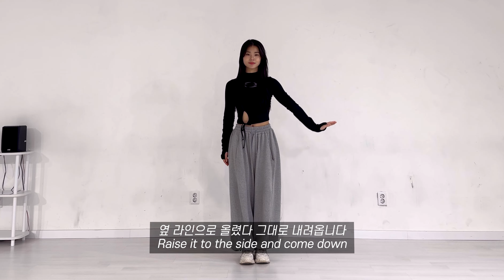[댄스 배우기] 여자 아이돌 안무에 무조건 들어가는 춤🩷| 진짜 쉬움 주의❗️| Pretty line like a girl idol | Dance tutorial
*거울모드입니다. 보이는 그대로 따라하세요!
*This is mirror mode.

K-POP 댄스에 무조건 들어가는 팔 라인입니다!
차근차근 연습해 두면 안무를 따라 할 때 더 쉽고 더 예쁜 동작을 만들 수 있습니다!

집에서도 부담 없이 따라 할 수 있는 춤이니 언제 어디서든 여러분들이 가능한 시간에 재생해두고 따라 해 보세요!

루틴이 익숙해지면 프리스타일로 골반이나 스텝을 적용하는 부분도 꼭 연습해 보세요!
여러 번 하다 보면 춤을 더 재밌게 즐길 수 있습니다!
모두 화이팅🩷

It's an arm line that goes into K-pop dance no matter what!
If you practice step by step, you can make easier and prettier moves when following the choreography!

It's a dance that you can follow at home without any burden, so please play it anytime, anywhere and follow it!

When you get used to the routine, make sure to practice the part where you apply your pelvis or steps in freestyle!
If you do it many times, you can have more fun dancing!
Way to go, everyone! 🩷

** It might be a bit weird using a translator🥹

🎀Kelly
인스타